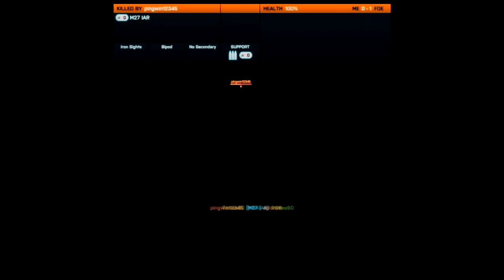Egy COD-os BAttlefield 3-ban? WTF! (Első lépések BF3-ban) BF3 vs BO2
Irányítsd te a Battlefield 3 és Battlefield 4 karrieremet te mondod meg hogy milyen fegyver milyen pálya és milyen játéktípus!